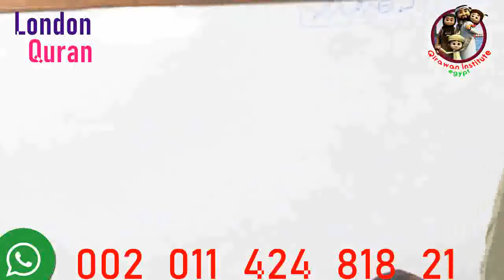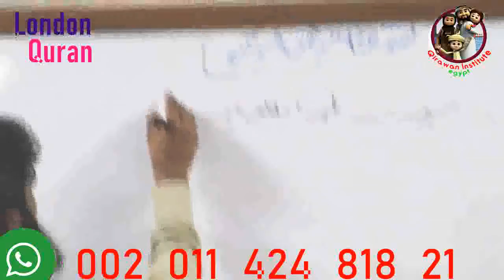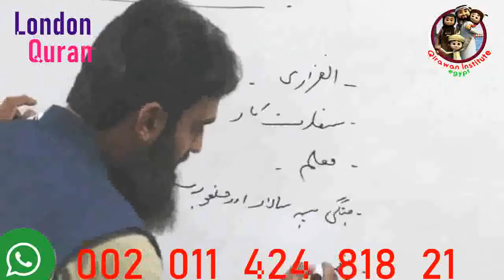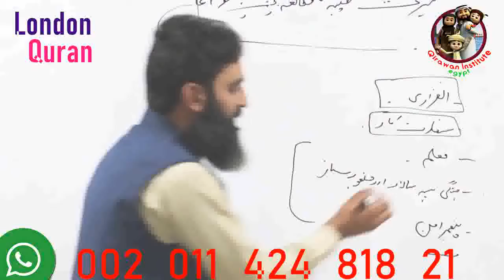Seerat e Tayyaba For CSS MR Irfan Saad Iqra Academy Sargodha new